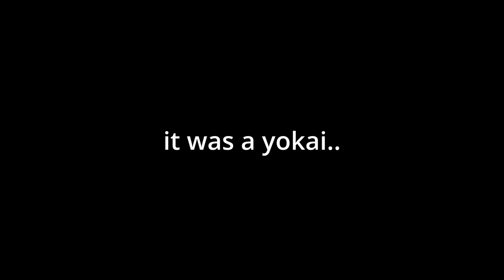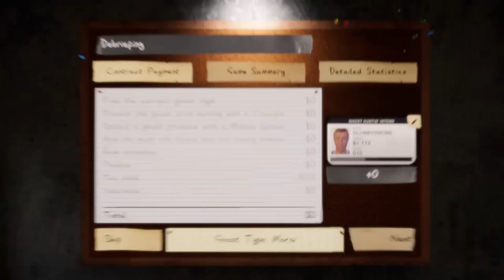These ghosts got us losing our sanity! - Phasmophobia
These ghosts got us looking left, right, and center trying to get spooked!